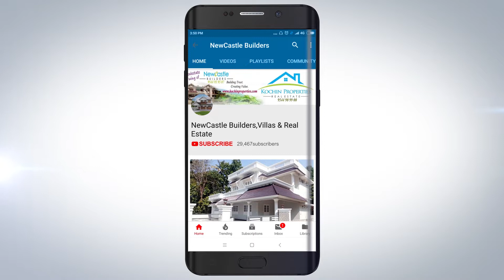house for sale 69 Lakhs updated video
New posh house for sale near by Kakkanad.
4 Cent 1450 sqft 3 attached bed room stylish,cute,beautiful house for sale near kakkanad - 6kms towards Veegaland Route.
Kakkanad Pallikkara Road 500 mtrs.
standard residential area, open well water available.
semi furnished house with electrical fittings, LED lights, false ceiling. Inverter,A/C, hot water provisions. Electric Stove with Chimmney.
 Semi furnished kitchen.
Jaguar fittings.
High Quality Materials.
Well Constructed house for sale.
Distance to Prime Locations: - Manaykkakadav junction bus stop 500 mtrs.(lots of buses service on this route) Infopark 3.50 kms, kAKKANAD ciVIL STATION 6kms, Pallikakra junction 3 kms, Wonderla Water theme Park - 2kms, Edapally Lulu mall 10km, Aluva railway station15 kms, Kallor & Kalamassery 6 kms, Cochin international airport 22 kms

Daily uploading new videos od the new modern house design homes for sale.

buy home,buy house,buy property,buy villa,sell property,sell home,sell house,realestate,real estate,
house for sale,home for sale,realtor,houses for sale,For sale by owner,Land for sale,